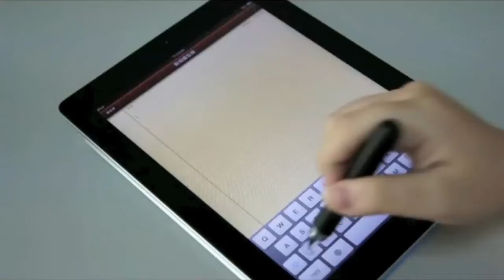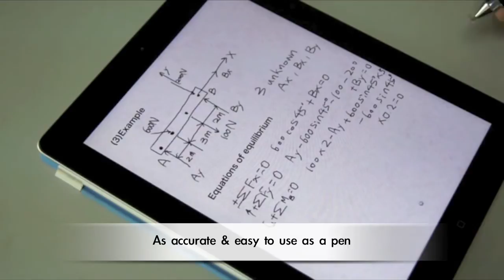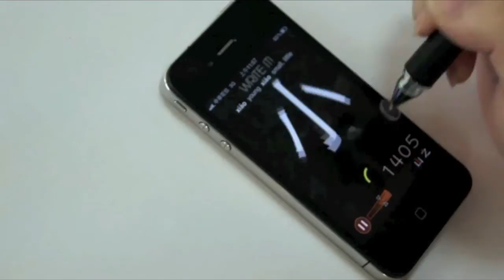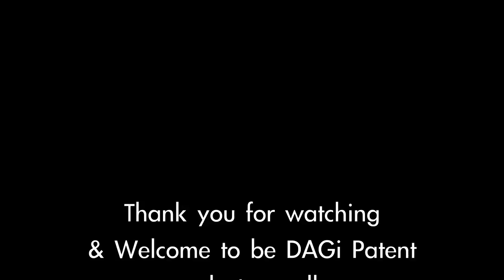DAGi Stylus iPad2 iPhone 4 stylus Pen P204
Using DAGi Accu Pen P204 stylus to draw on Apple iPad2. (app: SketchBook)